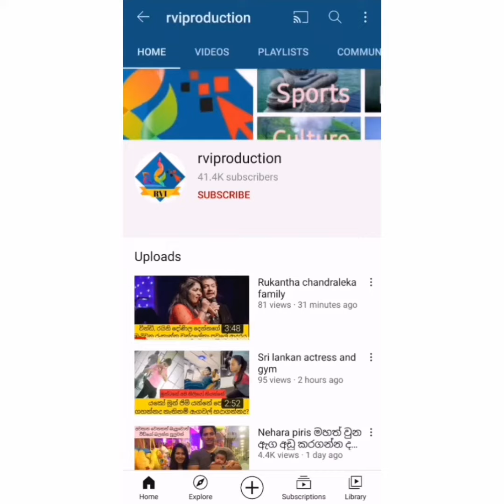කොරෝනා අස්සේ ලෝක ළමා දිනය ගෙදර ඉදන් ජයටම සමරපු මහේෂි මදුසංකා